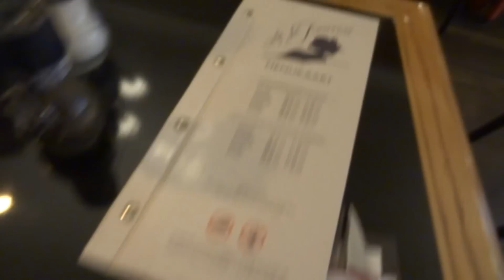VLOG - Lunchen met oma & gezelligheid met andere YouTubers!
Vandaag laat ik jullie een vlog zien. Ik ben samen met mijn vriend en oma gaan lunchen in de stad en daarna ben ik doorgegaan naar Social 1nfluencers en heb ik het heel gezellig gehad met allemaal andere YouTubers! Veel plezier met kijken!

YouTube kanalen van de meiden met wie ik in de trein zit/samen eet:

Hoi allemaal, ik ben Sarah, een meisje met een (overdreven?) grote passie voor kleding en make-up. Ik deel deze passies graag door het maken van video's op YouTube. Waar kan je dan aan denken? Shoplogs, lookbooks, make-up tutorials maar ook random video's zoals tags en challenges. Ik plaats ongeveer 2 video's per week. Wil je als eerste op de hoogte zijn van mijn nieuwe video's?